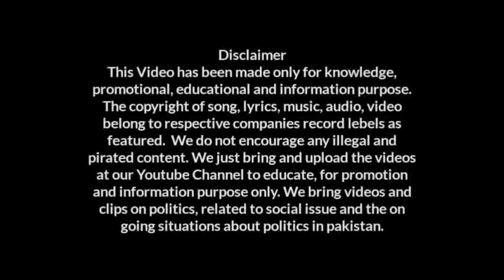ISPR Official Promo Pakistan Zindabad | 23 March 2019 Official Promo ISPR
23rd March 2019 Official Promo ISPR
ISPR Official Promo 23 March 2019Today
Ispr Promo 23 March 2019
Official Promo 23rd March 2019 ISPR
ISPR Song 23rd March 2019 Last Week
ISPR Song 23 March 2019 Today
ISPR Songs 2019 Pakistan Zindabad
Pakistan Zindabad 23rd March 2019
isprsongs 23march2019 pakiatanday2019 Official Promo Song ispr, official song 23 march 2019 by ispr. Ispr song
This Video has been made only for knowledge, promotional, educational and information purpose. The copyright of song, lyrics, music, audio, video belong to respective companies record lebels as featured.&nbsp; We do not encourage any illegal and pirated content. We bring videos and clips on politics, related to social issue and the on going situations about politics in pakistan.
For more videos keep connected with political and social debate youtube channel.
Politicalandsocialdebateyoutubechannel
latestpoliticalvideos
latestsocialvideos
politicsinpakistan
pakistantoday
Issuesinpakistan
politicalissuesinpakistan
Thanks to ispr
Promo Song Pakistan Zindabad by ispr, ispr pakistan zindabad official song ispr, pakiatan zindabad official promo, official promo song ispr 2019, 2019 pakistan day ispr song pakistan zindabad,